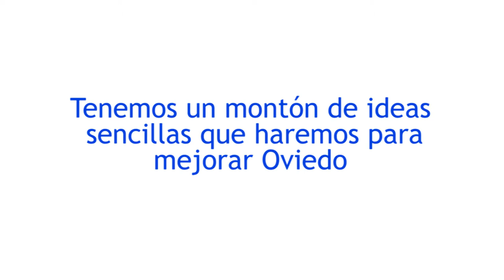Dicho y hecho! Consejo Local de Niñs de Oviedo junio 2017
El consejo funciona desde 2002 como espacio de participación infantil del Ayuntamiento de Oviedo. En 2016 se redefinió desde las opiniones de sus integrantes. En el 2017 diagnosticamos. En 2018 toca actuar :)